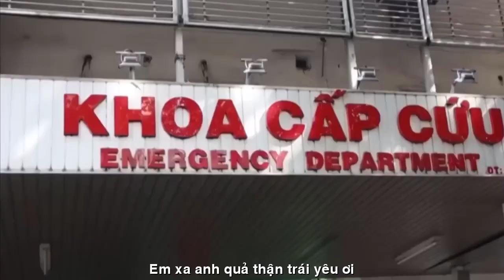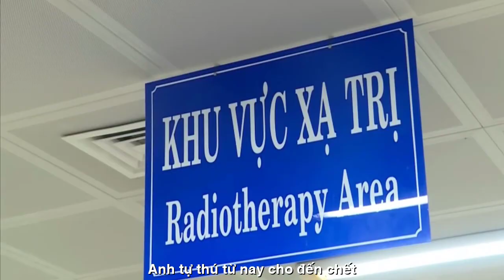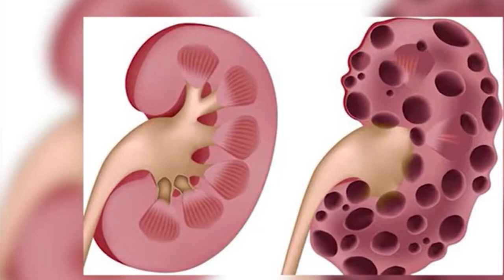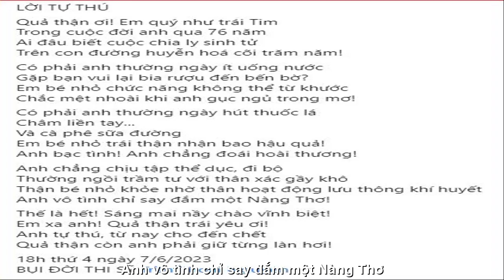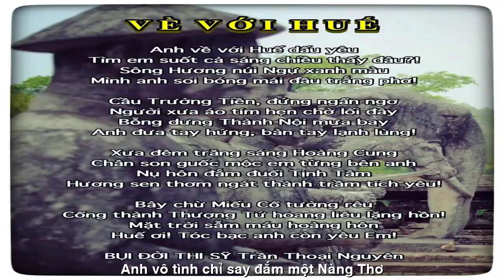[FULL HD]EM LÀ CỦA RIÊNG ANH||BỤI TRẦN THOẠI NGUYÊN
ĐẾN VỚI
NHÀ THƠ TRẦN THOẠI NGUYÊN THI SỸ BỤI
TÁC PHẨM:LỜI TỰ THÚ
THƠ:BỤI ĐỜI TRẦN THOẠI NGUYÊN

LỜI TỰ THÚ
Quả thận ơi! Em quý như trái Tim
Trong cuộc đời anh qua 76 năm
Ai đâu biết cuộc chia ly sinh tử
Trên con đường huyễn hoá cõi trăm năm!
Có phải anh thường ngày ít uống nước
Gặp bạn vui lại bia rượu đến bến bờ?
Em bé nhỏ chức năng không thể từ khước
Chắc mệt nhoài khi anh gục ngủ trong mơ!
Có phải anh thường ngày hút thuốc lá
Châm liền tay...
Và cà phê sữa đường
Em bé nhỏ trái thận nhận bao hậu quả!
Anh bạc tình! Anh chẳng đoái hoài thương!
Anh chẳng chịu tập thể dục, đi bộ
Thường ngồi trầm tư với thân xác gầy khô
Thận bé nhỏ khỏe nhờ thân hoạt động lưu thông khí huyết
Anh vô tình chỉ say đắm một Nàng Thơ!
Thế là hết! Sáng mai nầy chào vĩnh biệt!
Em xa anh! Quả thận trái yêu ơi!
Anh tự thú, từ nay cho đến chết
Quả thận còn anh phải giữ từng làn hơi!
18h thứ 4 ngày 7/6/2023
BỤI ĐỜI THI SỸ Trần Thoại Nguyên
Đường liên kết của video